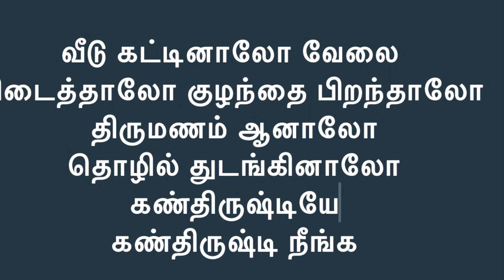ஞாயிற்றுக்கிழமை பஞ்சமியன்று கன் த்ரிஷ்டிக்கு இந்த வழிபாடு செய்தால் நினைத்தது நடக்கும் 🙏🙏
princyrecipes ஞாயிற்றுக்கிழமை பஞ்சமியன்று கன் த்ரிஷ்டிக்கு இந்த வழிபாடு செய்தால் நினைத்தது நடக்கும்

வீடு கட்டினாலோ வேலை கிடைத்தாலோ குழந்தை பிறந்தாலோ

 திருமணம் ஆனாலோ

 தொழில் துடங்கினாலோ

 கண்திருஷ்டியே

 கண்திருஷ்டி நீங்க